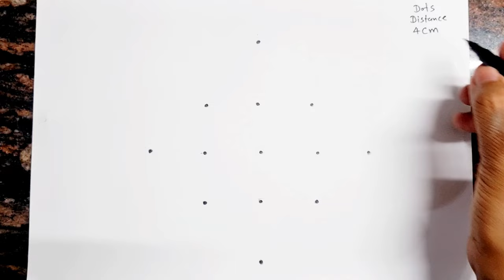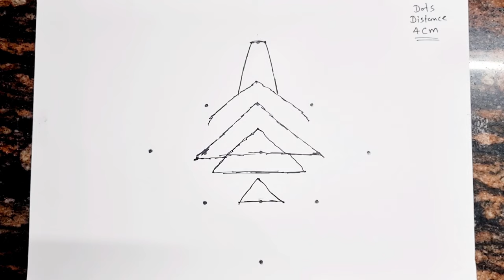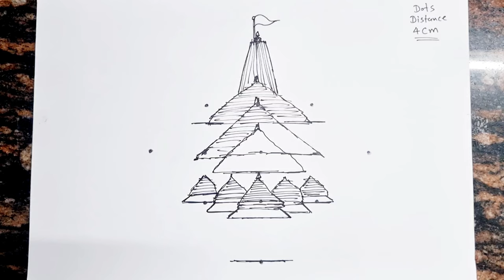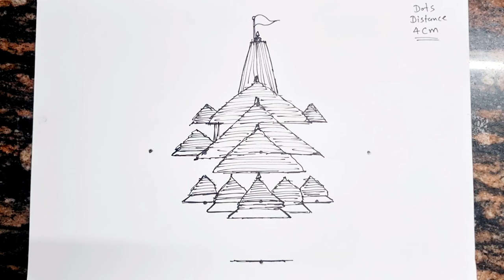Ayodhya Ram Mandir drawing // Ayodhya temple drawing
Ayodhya Ram temple drawing